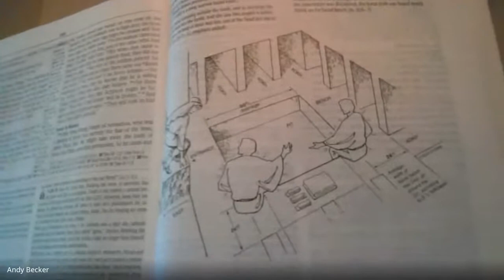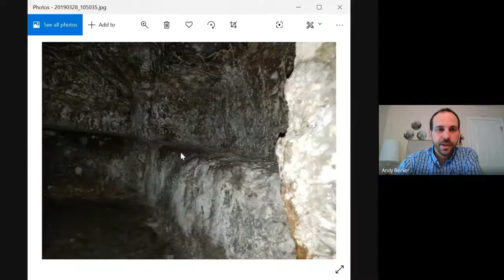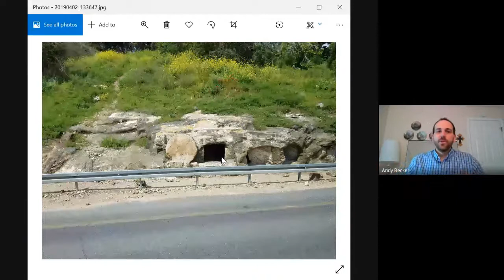April 19, 2020 John 20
For the next several weeks we will be looking at the post resurrection accounts from the different Gospels.  This week we study John 20.